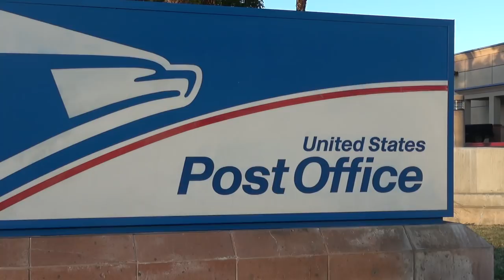CATHEDRAL CITY POST OFFICE WITH HDCW AND FOXY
This Audit we educated the employees we encountered, encounter a customer who tells the postal lady that she will yell at us, talked to a local who understands what we do and engage another customer who accuses us of filming his license plate.